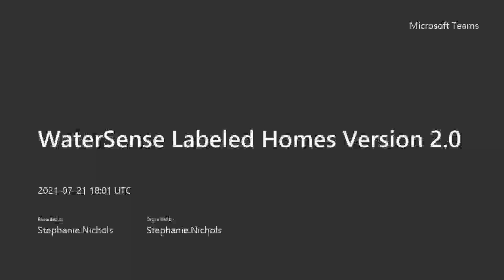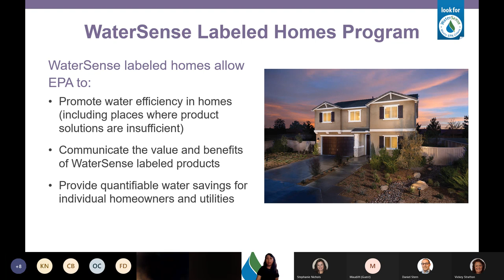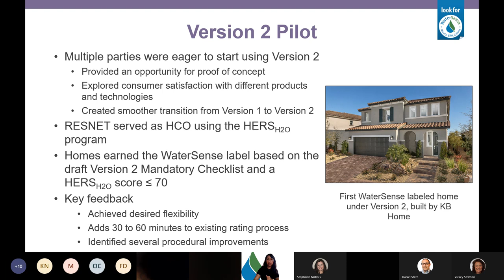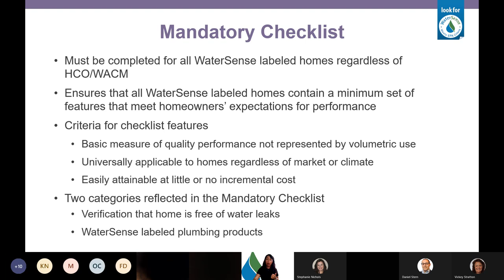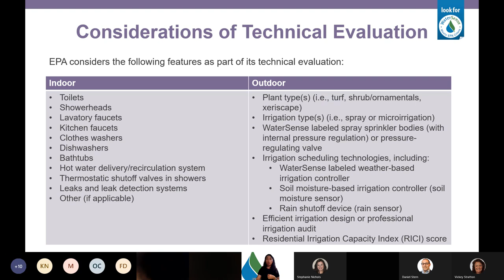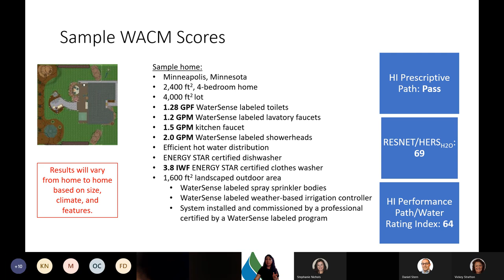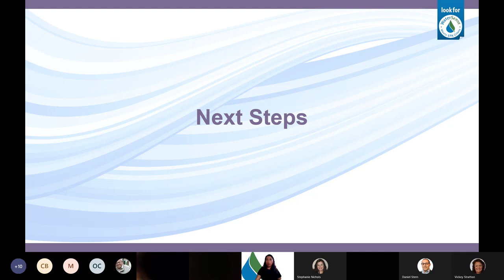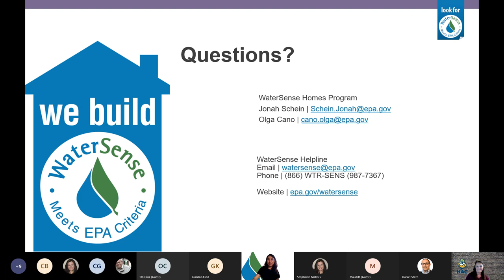WaterSense Labeled Homes Version 2.0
The WaterSense Labeled Homes program offers a building science approach on water efficiency within single and multi-family homes.

Green building has grown from a niche market to a savvy business strategy. WaterSense labeled homes meet consumers’ demand for a whole-house solution to help them save water, energy, and money while maintaining a high level of performance. Compared to a typical home, on average, a WaterSense labeled home can save a family 50,000 gallons of water a year or more.

This webinar will provide the specifics of how WaterSense labeled homes must achieve at least 30 percent more water efficiency than typical new construction. Under the Homes Certification System, they are verified and certified to meet EPA’s Mandatory Checklist and achieve EPA’s water efficiency criteria. We will discuss the program’s new flexibilities and participation by new stakeholder groups such as Home Certification Organizations (HCO) which uses its own WaterSense Approved Certification Method (WACM) to measure water efficiency. We will also discuss the new flexibilities in the technical requirements expanding from options of indoor water efficiency to regionally appropriate outdoor water efficient systems and practices and how when paired with the mandatory checklist, the requirements of the WACM ensure that a WaterSense labeled home is both water-efficient, and high-performing.

This webinar was recorded on July 14, 2021.